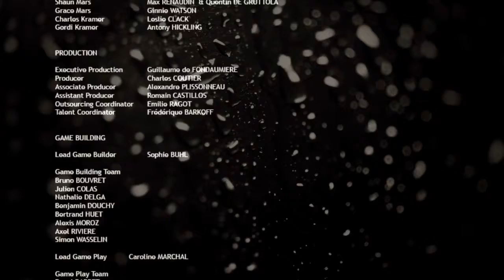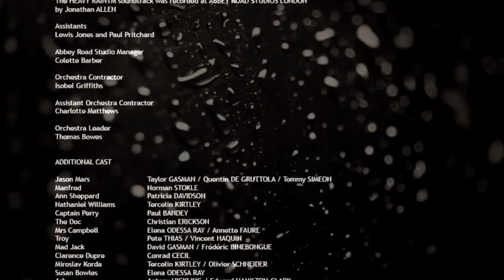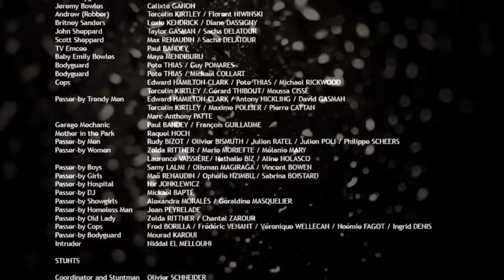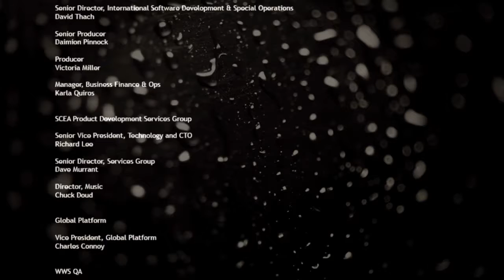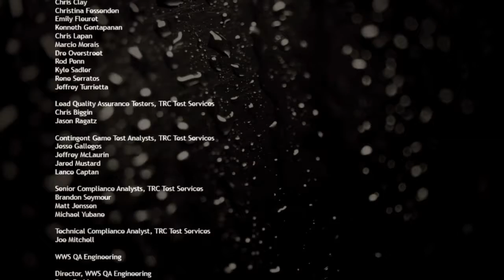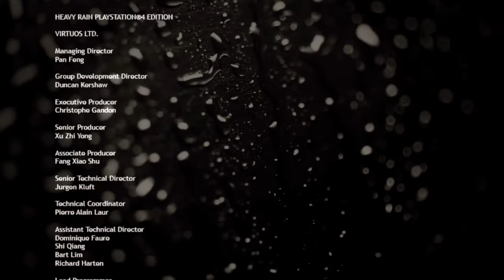HEAVY RAIN™_20180223183445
Heavy Rain™